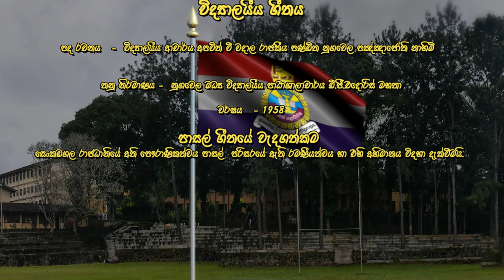School Anthem - Nugawela Central College (සැරදේ පුරසඳ ලෙස සැරදේ)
විද්‍යාලයීය ගීතය

සැරදේ පුරසඳ ලෙස සැරදේ
නුගවෙල මැදි මහ විදුහල් මාතා
හෙළදිව මැදරට සෙංකඩගල පුර
අන්තිම සිංහල රජ දහනේ
සිරිබර මනහර මෙපියස හෙළිකල
නුගවෙල විදුහල් මැණීයනේ
ඔබ ගුණ සයුරකි ඔබ නැණ පහනකි//
අප ජය බිම ඔබ වේ
ඔබ උකුලෙහි නැළවෙන අප සැම එක දරුවන් බව දනිමු
රන් සොයුරු දමේ බැ‍දෙමු
ගුණයෙන් නුවණින් සතුටින් දියුණට සැපතට පා නගමු
අපි නොනැවත පෙරට යමු
ඔබ නම සමරමු හෙළ විරුවන් ලෙස රට දැය වැඩ වඩමු
මතු සිරිලක බබළවමු

පද රචනය   -  විද්‍යාලයීය ආචාර්ය අපවිත් වී වදාල රාජකීය පණ්ඩිත නුගවෙල පඤ්ඤා‍ජෝති නාහිමි

තනු නිර්මාණය -  නුගවෙල මධ්‍ය විද්‍යාලයීය පාඨාශාලාචාර්ය ඩී.ජී.එදොරිස් මහතා

වර්ෂය   - 1958

පාසල් ගීතයේ වැදගත්කම - සෙන්කඩගල රාජධානියේ අති පෞරාණිකත්වය පාසල්  පරිසරයේ ඇති රමණීයත්වය හා එහි අභිමානය විදහා දැක්වීමයි.